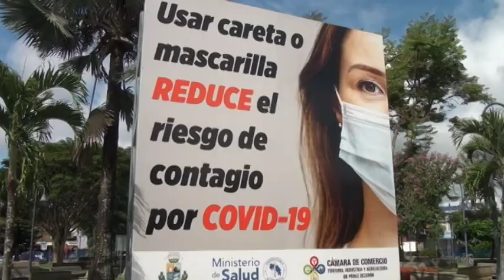Pérez Zeledón es el quinto cantón con más muertes por Covid 19